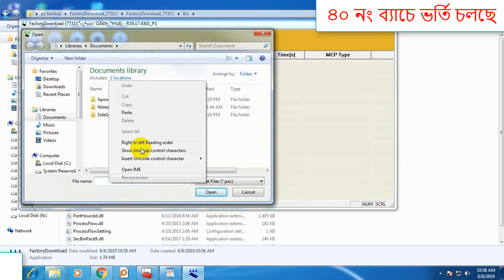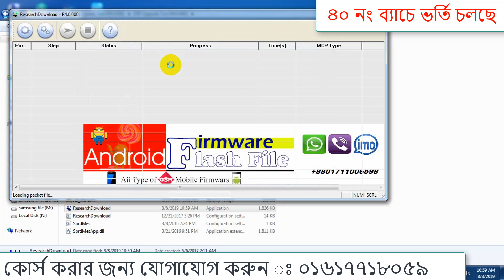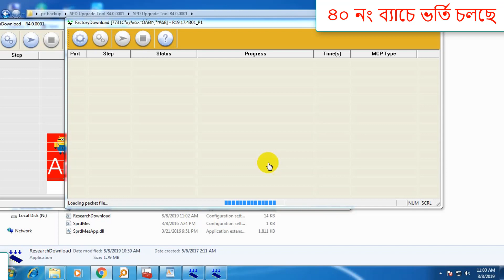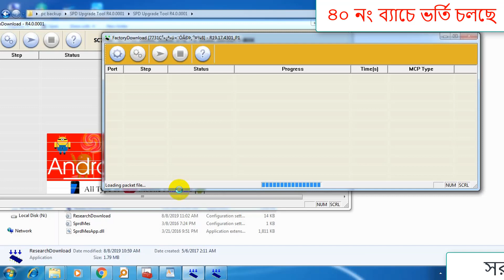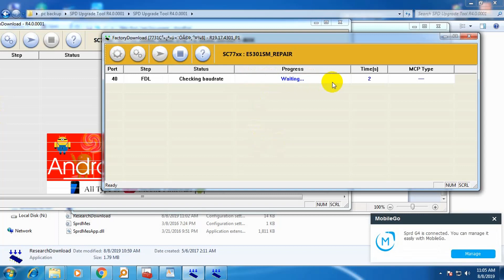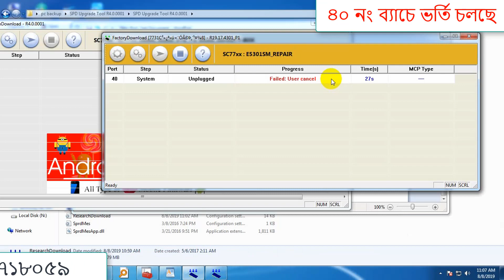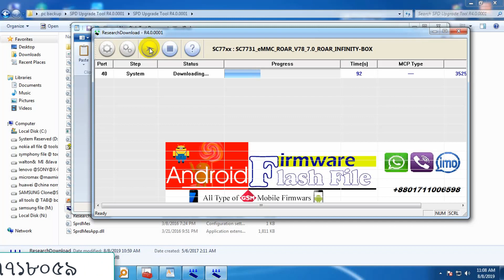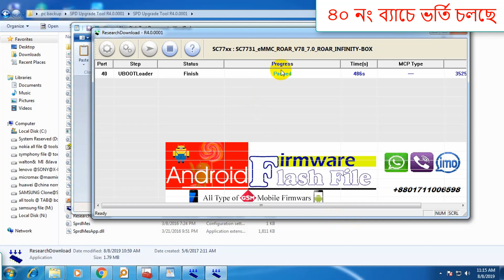How to Flash Huawei Mobile ? Mobile Phone Servicing Training Center Chittagong